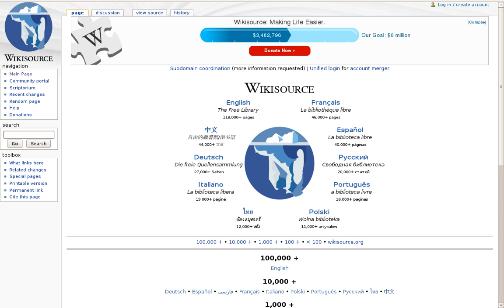Wikisource | Wikipedia audio article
This is an audio version of the Wikipedia Article:
Wikisource

SUMMARY
Wikisource is an online digital library of free content textual sources on a wiki, operated by the Wikimedia Foundation.  Wikisource is the name of the project as a whole and the name for each instance of that project (each instance usually representing a different language); multiple Wikisources make up the overall project of Wikisource.  The project's aims are to host all forms of free text, in many languages, and translations. Originally conceived as an archive to store useful or important historical texts (its first text was the Déclaration universelle des Droits de l'Homme), it has expanded to become a general-content library. The project officially began in November 24, 2003 under the name Project Sourceberg, a play on the famous Project Gutenberg. The name Wikisource was adopted later that year and it received its own domain name seven months later. The project has come under criticism for lack of reliability but it is also cited by organisations such as the National Archives and Records Administration.The project holds works that are either in the public domain or freely licensed; professionally published works or historical source documents, not vanity products; and are verifiable. Verification was initially made offline, or by trusting the reliability of other digital libraries. Now works are supported by online scans via the ProofreadPage extension, which ensures the reliability and accuracy of the project's texts.
Some individual Wikisources, each representing a specific language, now only allow works backed up with scans. While the bulk of its collection are texts, Wikisource as a whole hosts other media, from comics to film to audio books. Some Wikisources allow user-generated annotations, subject to the specific policies of the Wikisource in question.